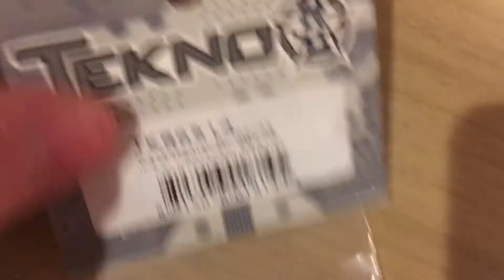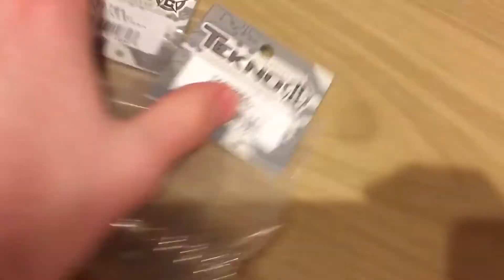eb410 parts package